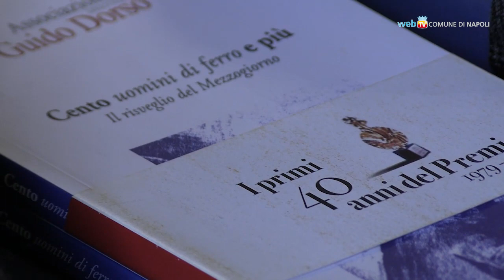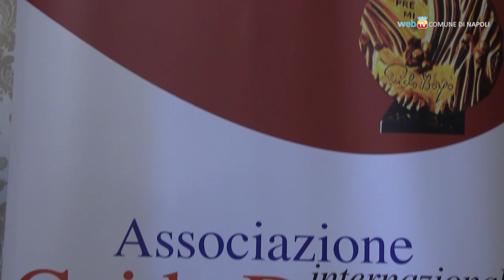Bill de Blasio: “Napoli, it's our time!”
Premiato a Napoli l'ex Sindaco di New York Bill de Blasio, cui è stato assegnato il Premio "Guido Dorso" per aver onorato negli Stati Uniti il nome dell'Italia e del Mezzogiorno.